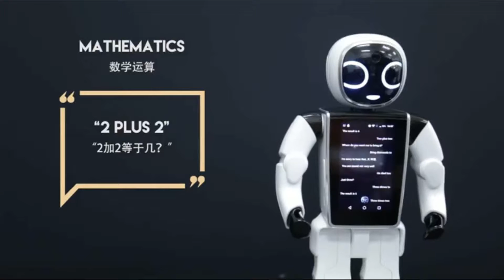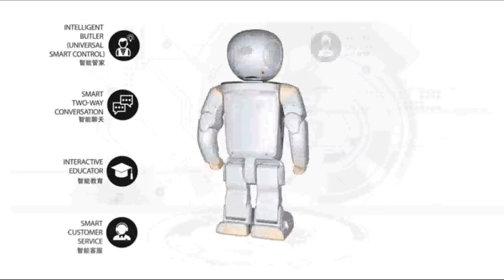Voice Control Robot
In this video we are explaining the Voice Control Robot. If you are interested and to find these easily, i am sharing these links (affiliate) below: --- Explore your experience of reviews on Home and Kitchen products ➖➖➖➖➖➖➖➖➖➖➖➖➖➖➖➖➖➖➖➖➖➖➖➖➖➖➖➖➖ ➖ ➖ GT Wonder Boy Smart Social Companion Humanoid Robot Artificial Intelligence Robotics

Vector Robot by Anki, A Home Robot Who Hangs Out & Helps Out, With Amazon Alexa Built-In

Really RAD Robots - Electronic Remote Control Robot with Voice Command - Built for Speed and Tricks - Turbo Bot

Yoego Kids Interactive Robot Toy, Intelligent Voice Controlled Touch Sensor Robotics with Repeating, Voice Recording, Singing, Dancing, Best Partner for Boys Girls (Green)

Whatever i have shared in videos are completely my point of view and thinking. It is not an order or rule to follow. It is totally up-to viewers, in which way they are considering my all videos.